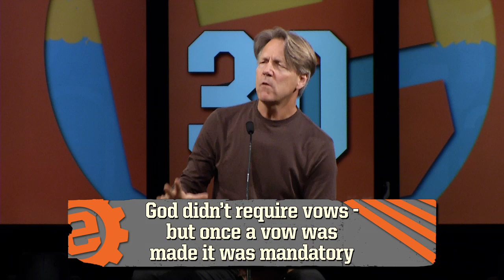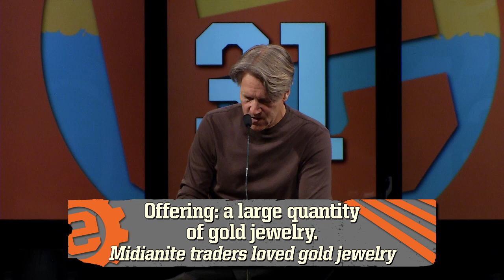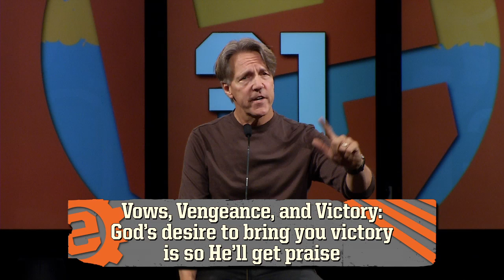Numbers 30-31 - Skip Heitzig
Numbers 30-31, from our study, 04 Numbers - 2013, with Skip Heitzig from Calvary Albuquerque.

MESSAGE SUMMARY
Numbers 30-31 can be summed up in three words: vows, vengeance, and victory. In these chapters, God gives the children of Israel a set of regulations for vows, they war against the Midianites, and the Lord gives them victory.  As we apply the text to our lives, we learn that our word is sacred, vengeance is the Lord's business, and God gives victory to those who are obedient.